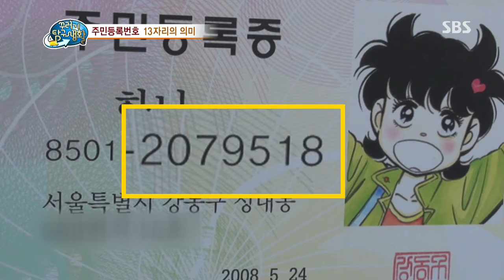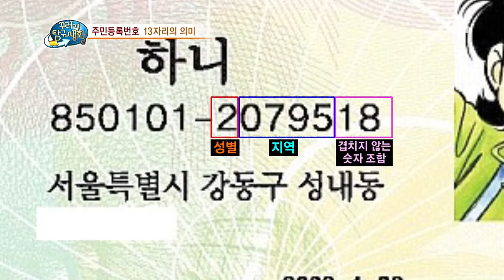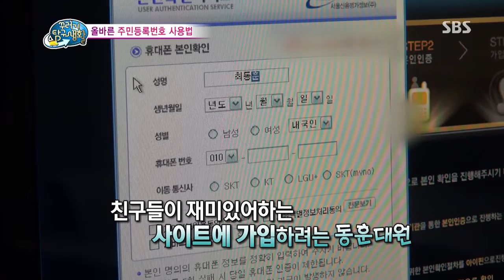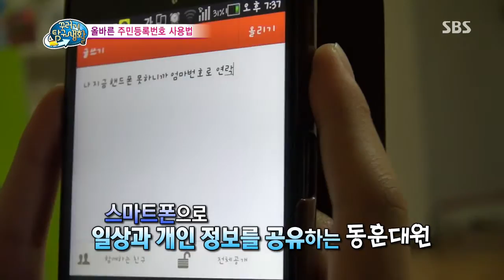[꾸러기 탐구생활] 2013-11-27 #6(2)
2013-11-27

[만화 속 주인공도 주민등록번호를 가질 수 있다?]
만화 속 주인공이 주민등록번호를 가지고 있다?!
정말 만화 속 주인공이 주민등록번호를 가질 수 있는지 알아보고
주민등록번호에 대한 모든 것을 탐구해 본다.

[풀로 만든 지팡이가 있다?]
지팡이는 금속이나 나무 같이 단단한 것으로 만드는데
풀로 만든 지팡이가 있다는 믿기 힘든 소식!
힘이 없어 보이는 풀로 어떻게 지팡이를 만든다는 걸까?